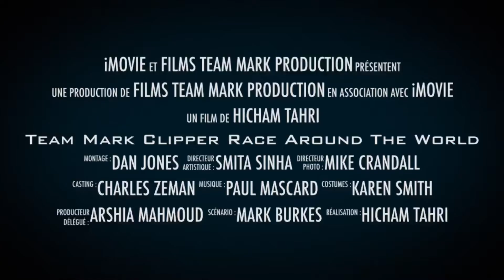Team Mark Clipper Race Around the World